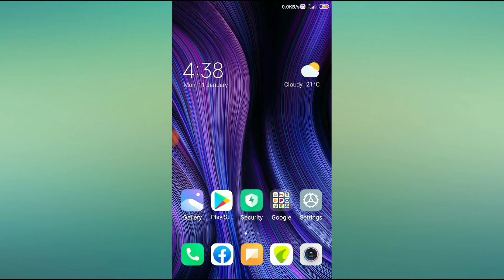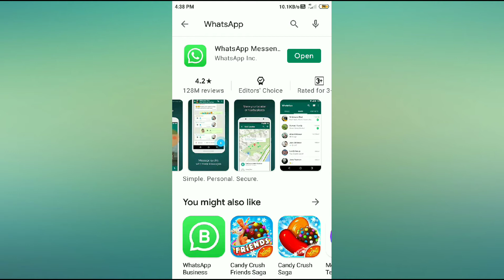How can you change language settings in Whatsapp 2021